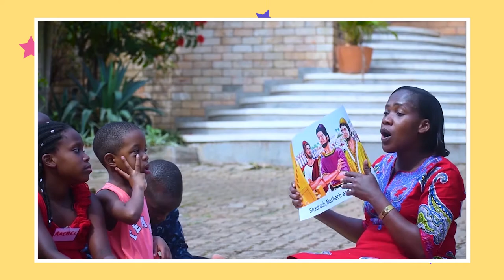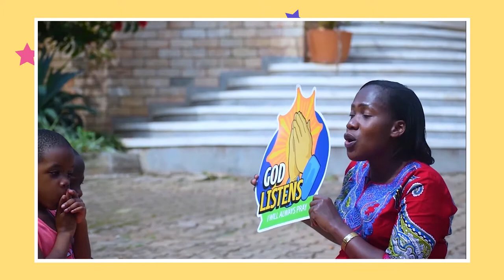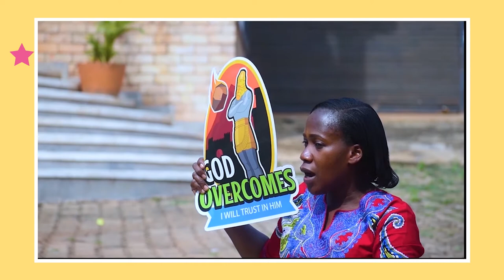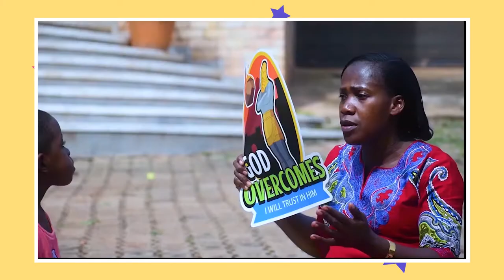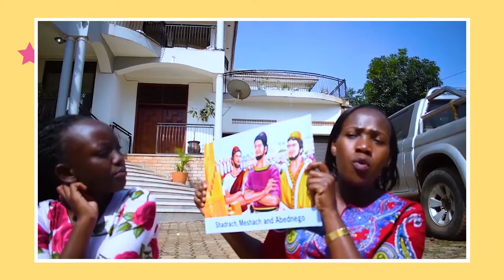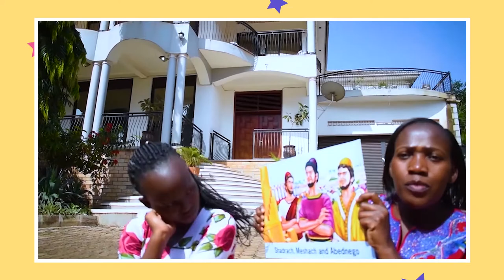Story ECD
General Conference Virtual Global Campmeeting 2021
East-Central Africa Division
Children's Ministries
Children's Story